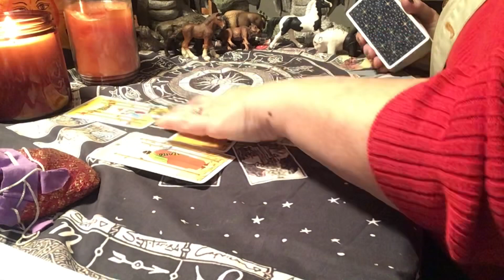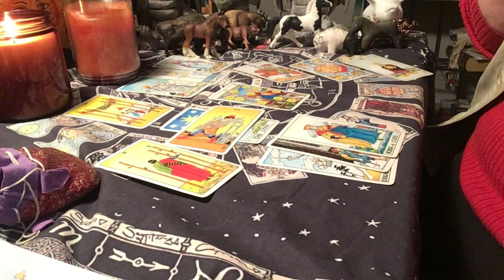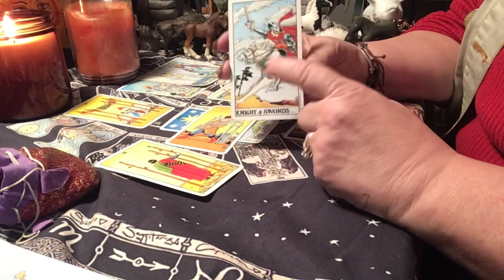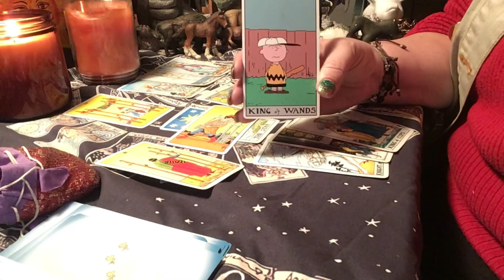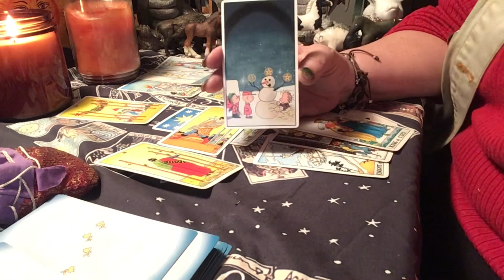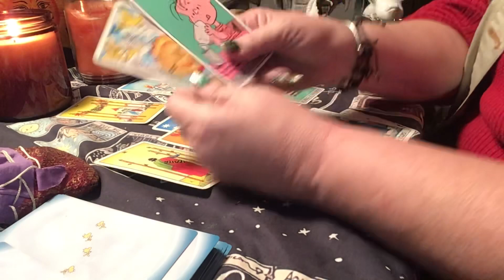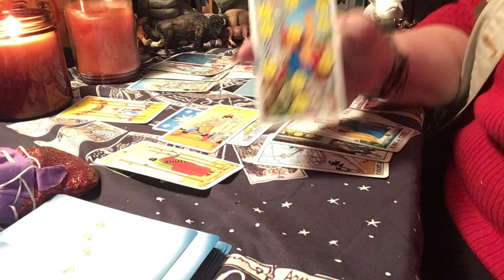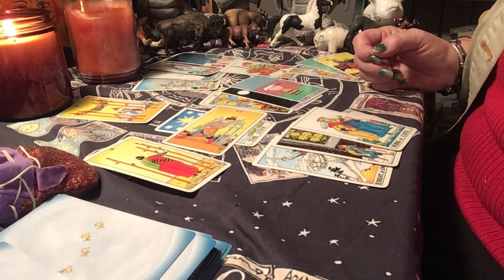♋️Cancer What’s up This Year 2022 Tarot Reading: It’s a Money Thing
My podcast, Metaphysical Meanderings, is right here each and every Saturday@ 9:30am central (Chicago time).

Interested in being part of something bigger than yourself? I am trying to create a healing center! I started a go fund me page. and look under Lana DuncanHartgraves.